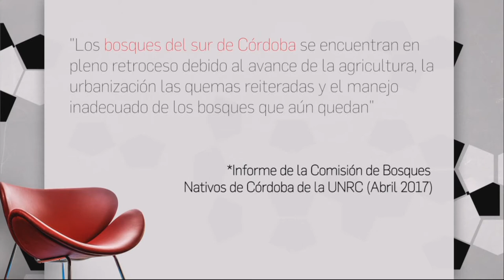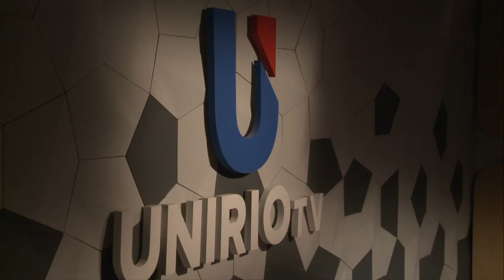NEXOS - Entrevista a Celeste Rumie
Compartimos la entrevista a Celeste Rumie, integrante de la Asamblea Río Cuarto sin Agrotóxicos que conforma la Coordinadora en Defensa del Monte Nativo, quien anticipó la marcha desarrollada el miércoles 28 en la ciudad de Córdoba y Río Cuarto.
Facebook.com/uniriotv
Twitter.com/uniriotv